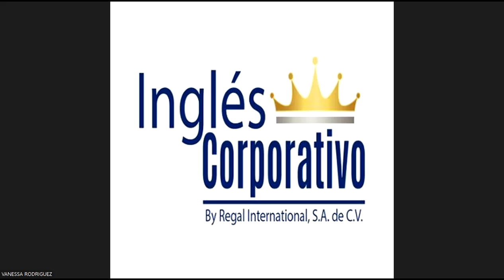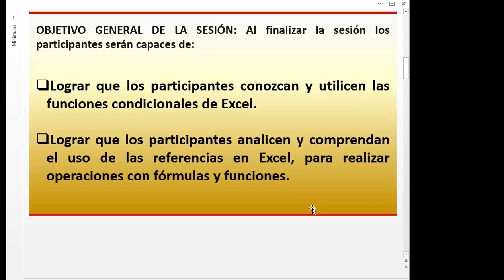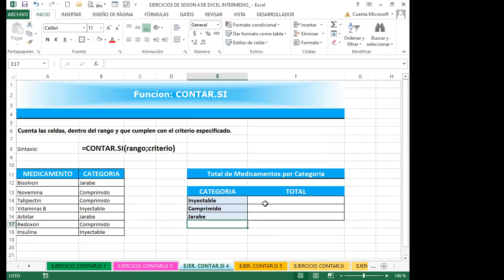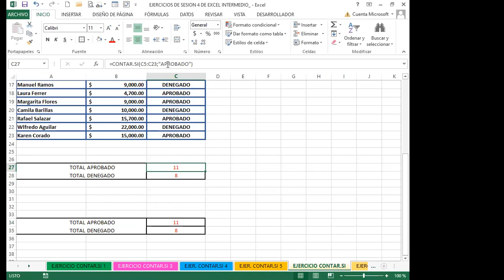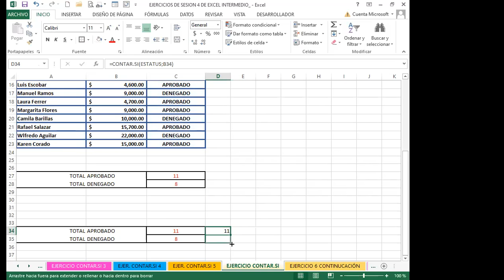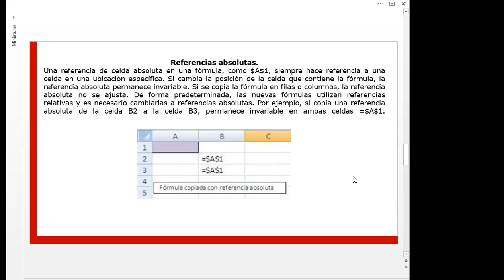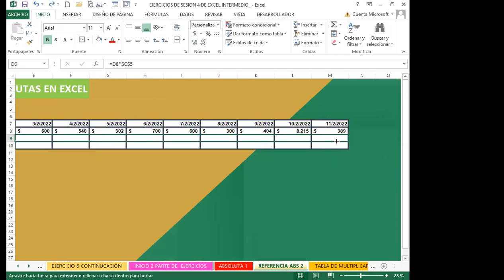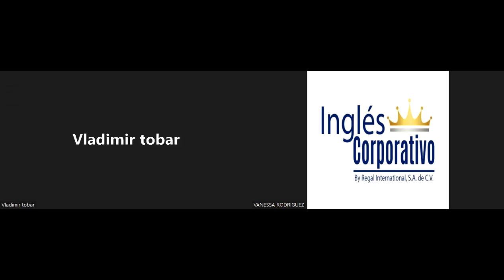Inglés Corporativo- SEMANA 1_CLASE 4 - REFERENCIAS ABSOLUTAS Y MIXTAS